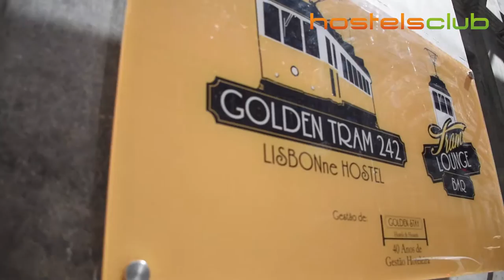Goldem Tram 242 - Hostels em Lisboa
O Hostel Golden Tram 242 situa-se num edifício de 1922, no antigo centro de Lisboa. Completamente remodelado tornou-se um dos melhores hostels de Lisboa, com 1.000 m² para você desfrutar. INFO & RESERVAS

Siga-nos!